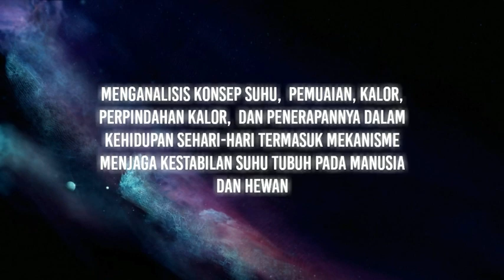Ice cream? Sains? Ada hubungan apa mereka? | KKN-IK-DR IAIN KUDUS| Tadris IPA| Kelompok 78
Hay teman-teman semua
Disini giliran kami dari KKN-IK DR Squad 78 mempersembahkan :

Ice cream?  Sains? Ada hubungan apa mereka?

Kelompok 78
Vloger : Ririn Melati
DPL : Muhamad Imaduddin, M.Pd., M.Si

Vlog ini dapat digunakan sebagai sumber belajar kelas 7 semester 1
Menganalisis konsep suhu,  pemuaian, kalor,  perpindahan kalor,  dan penerapannya dalam kehidupan sehari-hari termasuk mekanisme menjaga kestabilan suhu tubuh pada manusia dan hewan